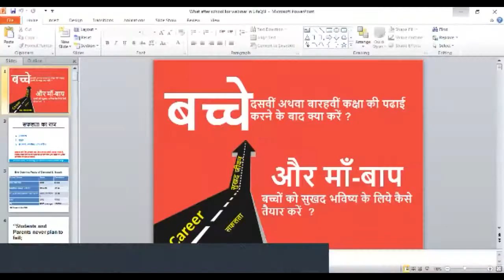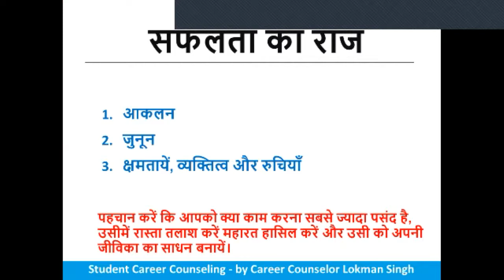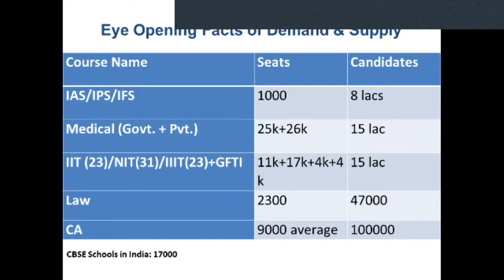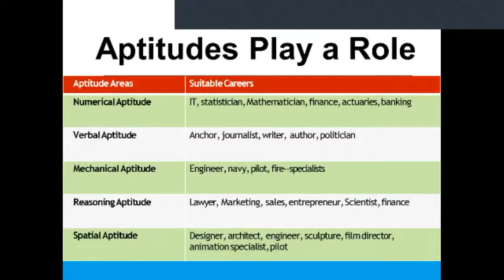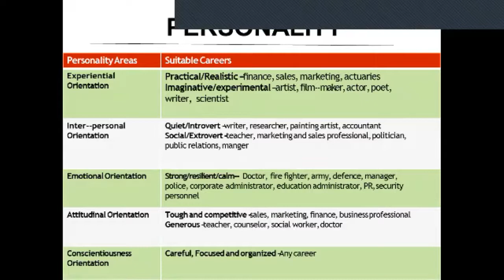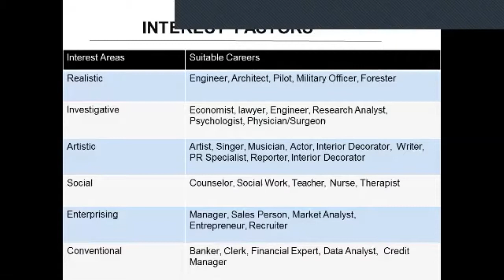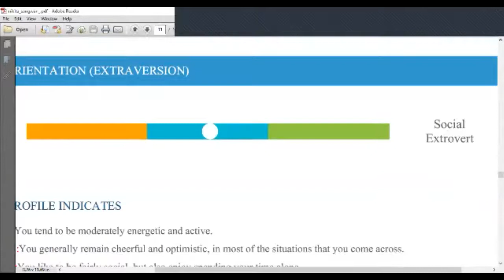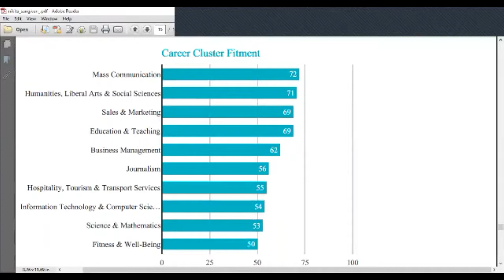Parents - Learn secrets to decide Career for your Child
Free webinar by Margdarshan Guru & Peopletrainers.in dated 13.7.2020